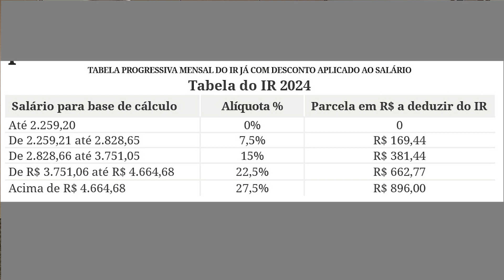Hora da Boia - Ratinho fala sobre mudança da tabela do IR, crise climática e racismo estrutural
Nesta edição do Hora da Boia, o presidente do Sindicato Gilberto Almazan (Ratinho) fala sobre o aumento na isenção do Imposto de Renda, os problemas causados pelas crises climáticas e o caso de racismo que ocorreu em Porto Alegre